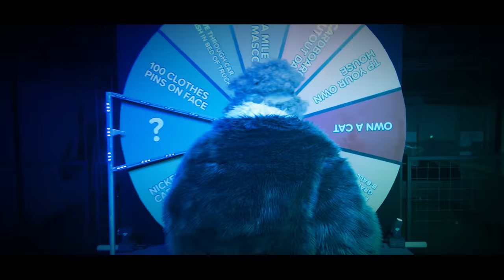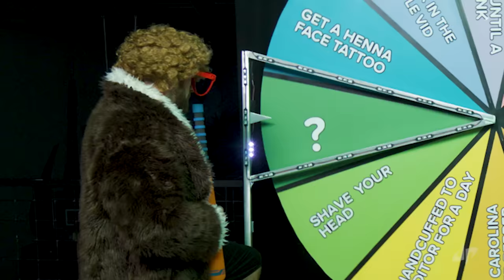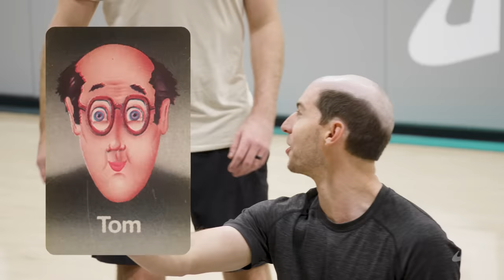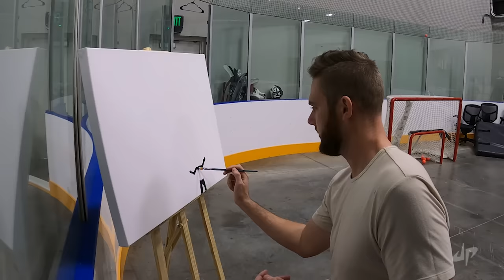Worst Haircut Ever | OT 16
Ladies and gentlemen, welcome to another FANTASTIC episode of Overtime!
Comment your favorite segment!!

Comment: If you would be the king of pizza!

5 Best Friends and a Panda.

- Dude Perfect